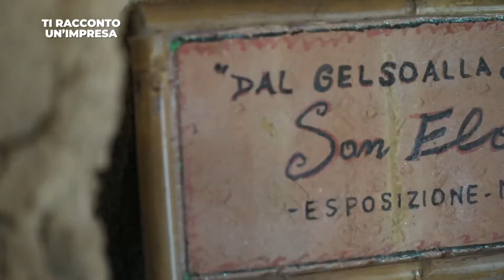Ti Racconto un'impresa - Nido di seta